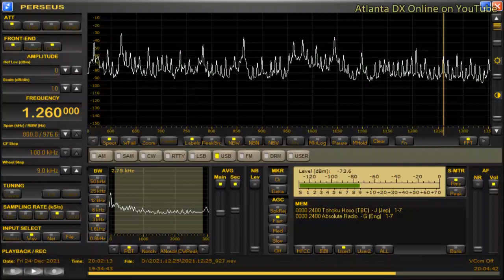DZEL-Lucena City (Philippines) 1260kHz 12/24/21 19:59~UTC - National Anthem & Opening Announcement